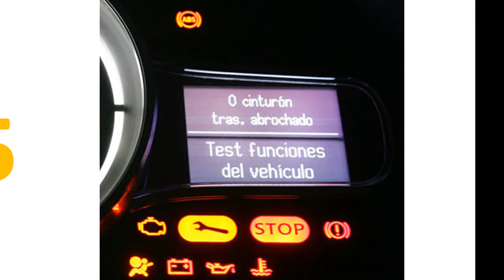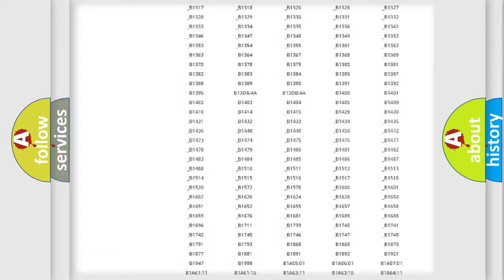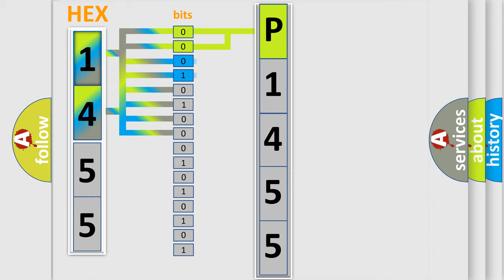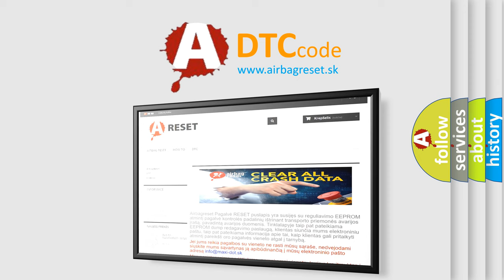DTC Ford P1455 Short Explanation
Contents:
0:21 Basic DTC analysis according to OBD2 protocol standard.
1:48 Insight into programming
2:58 A diagnostically understandable description of the Diagnostic Trouble Code
3:05 Basic error definition

Make:
Ford
Code:
P1455
Definition:
Description:
Receiving error of 4WD control module from combination meter for specified time continuously.
Cause:
CANModule